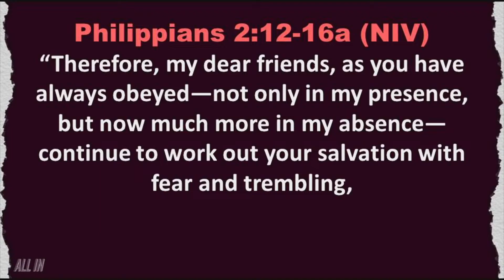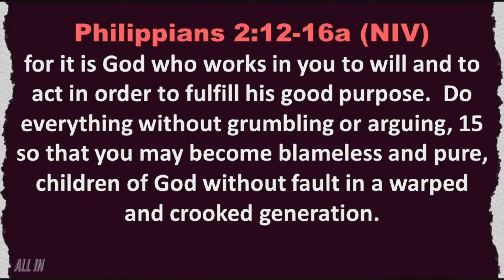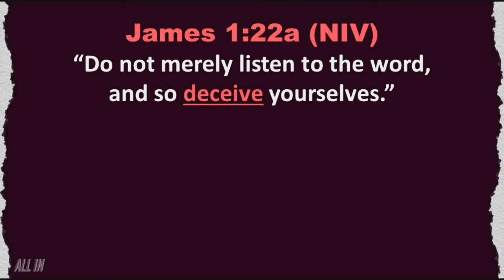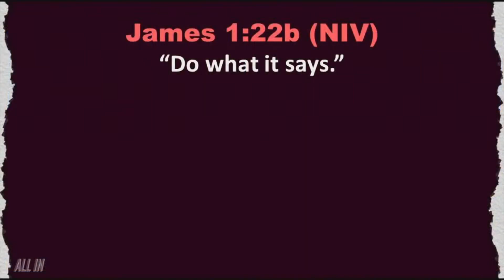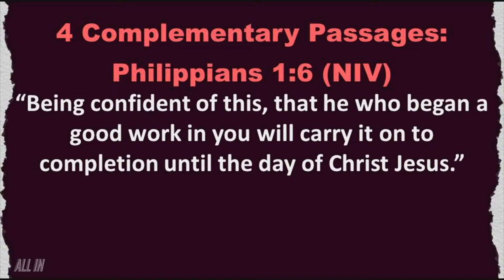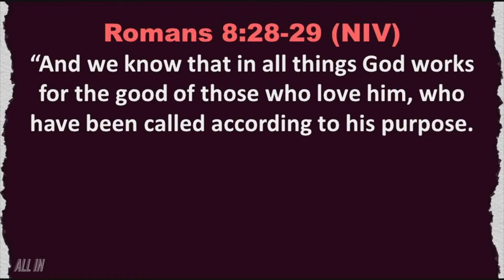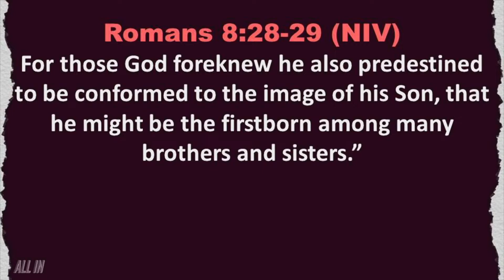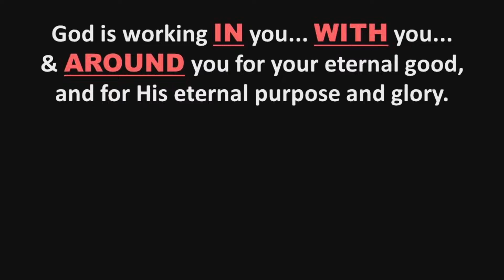ALL IN: All Stars For Jesus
ALL IN:
A four-week series that will challenge us to go ALL IN for Christ! Together we'll be inspired by God's Word to deepen our devotion, sharpen our focus, and align our values and priorities with those of God's Kingdom. Come be part of this transformative journey and let’s encourage one another to live fully for Jesus!

To learn more about First Christian Church visit us at fcc-cookeville.org.

CCLI Licenses:
Copyright: 212385
Streaming: 20302019